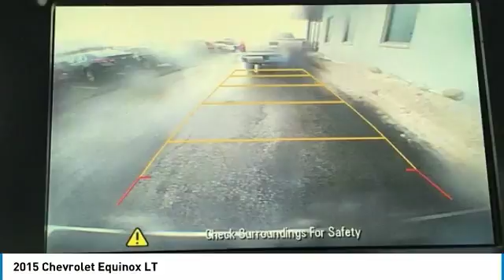2015 Chevrolet Equinox Stock: 61759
2015 Chevrolet Equinox LT

Apple Chevrolet
8585 W. 159th Street

Champagne Silver Metallic 2015 Chevrolet Equinox LT 1LT FWD 6-Speed Automatic with Overdrive 2.4L 4-Cylinder SIDI DOHC VVT **GOOD BRAKES Good tires **FWD-Mud and snow tires and better mpg** 8-Way Power Driver Seat Adjuster Bluetooth For Phone Cargo Area Close-Out Panel (LPO) Chrome & Convenience Package Chrome Heated Power-Adjustable Outside Mirrors Driver Convenience Package Exterior Parking Camera Rear Great safety feature! GM Remote Vehicle Starter System GREAT FOR WARMING OR COOLING THE INSIDE CABIN! GREAT SAFETY FEATURE Panic alarm Illuminated entry! Awesome safety feature! Radio: Chevrolet MyLink Audio System Remote keyless entry SiriusXM Satellite Radio Spoiler Steering wheel mounted audio controls Listen to your favorite music while keeping your eyes on the road! UPGRADED 18 Chrome-Clad Aluminum Wheels.brbrGM CERTIFIED 172 POINT INSPECTION- 12/12 WARRANTY- 2YR/24K MAINTENANCE PLAN. Recent Arrival! 32/22 Highway/City MPGbrbrChevrolet Certified Pre-Owned Details:brbr  * Vehicle Historybr  * 24 months/24000 miles (whichever comes first) CPO Scheduled Maintenance Plan and 3 days/150 miles (whichever comes first) Vehicle Exchange Programbr  * 172 Point Inspectionbr  * Warranty Deductible: $0br  * Powertrain Limited Warranty: 72 Month/100000 Mile (whichever comes first) from original in-service datebr  * Limited Warranty: 12 Month/12000 Mile (whichever comes first) from certified purchase datebr  * Transferable Warrantybr  * Roadside AssistancebrbrbrApple Chevrolet is a Family Owned Dealership that has been providing Quality Pre-Owned Vehicles for over 50 years! We price all our vehicles at or below Fair Market Value using a live internet market analysis. This makes our vehicles some of the best values in the industry.. Why do we do this? To make it easy for smart savvy shoppers like yourself while providing a low pressure buying experience. We also offer competitive finance rates! We are located at 8585 West 159th Street Tinley Park IL 60487.